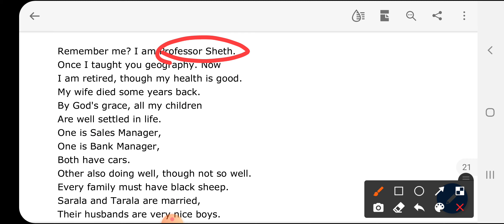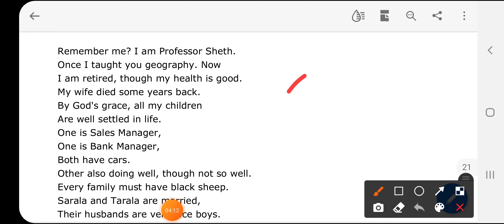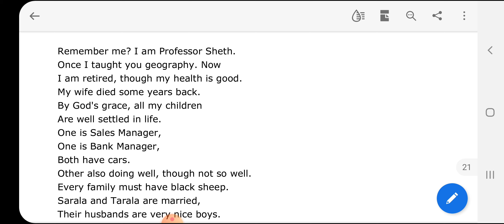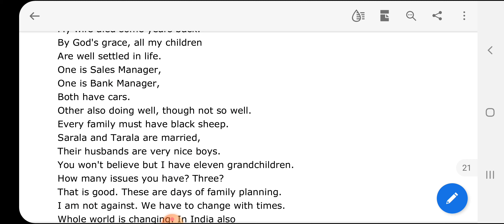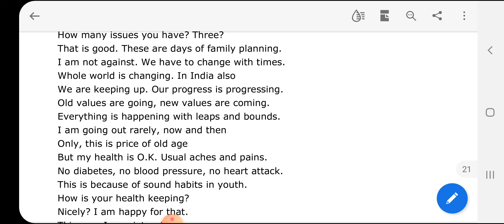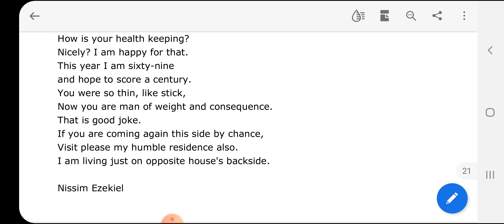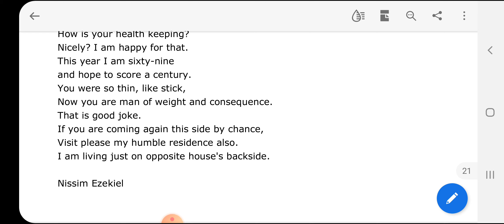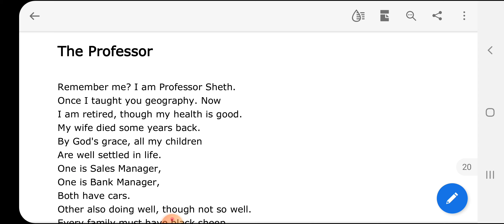THE PROFESSOR POEM BY NISSIM EZEKIEL EXPLAINED BYDr.S. Goswami FOR UP PGT GIC& Jr.Assistant Teacher